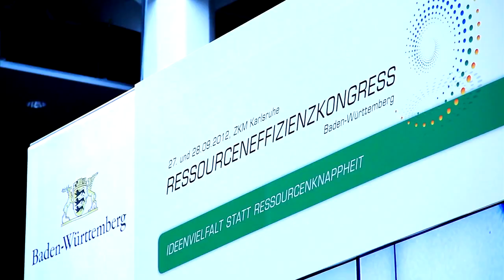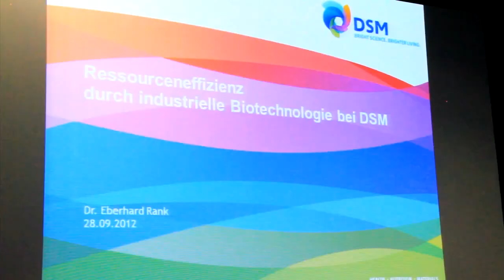Ressouceneffizienzkongress Baden-Württemberg: Chemie denkt für die Zukunft mit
Der Bedarf an Rohstoffen wächst ständig -- das bringen Wirtschaftswachstum und Wohlstand mit sich. Aber die Vorräte beispielsweise von Öl oder seltenen Metallen sind nicht unendlich -- und ihre Beschaffung oder Verknappung kann zum Problem werden. „Ressourceneffizienz" ist hier ein Lösungsweg. Seine verschiedenen Ausprägungen wurden auf dem „Ressourceneffizienzkongress Baden-Württemberg" in Karlsruhe diskutiert.